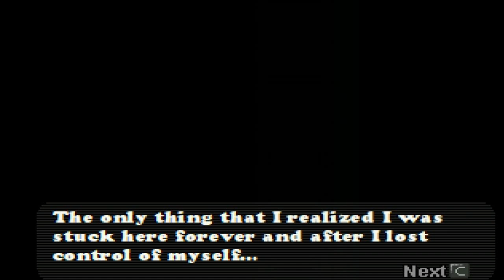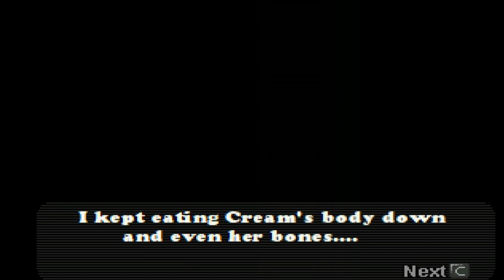Sally.exe Whisper Of Soul "Tails and Cream Duo Ending"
Official sequel of Sonic.Exe Spirits of Hell Round 1. Help Amy, Cream and Sally to survive this nightmare and escape from Exeller and his
bloodthirsty copies.
This game is also known as Sally.exe The Whisper of Soul
I will show you all of its endings
All Solo endings have been completed
Now it's time for duo endings and there are many duo endings of this game
This is Tails and Cream Duo Ending

Timestamps
0:00-Intro
0:06-Selecting Stage for Duo Survivors
0:10-Tails saves Cream from Cursed Tails Doll
1:00-Tails and Cream enter Freedom City
1:30-Cream and Tails are stopped by Sally.exe and Bunnie
1:57-Tails and Cream vs Cursed Tails Doll
3:26-Cursed Tails Doll is defeated
4:12-Tails and Cream talk for a while
5:24-Tails ate Cream because of Curse
6:11-Credits
6:19-Memory Fragment